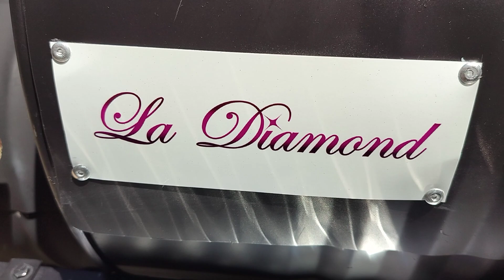Roger from Windsor Hills California smoking on his new Ranch Style Smoker during memorial holi